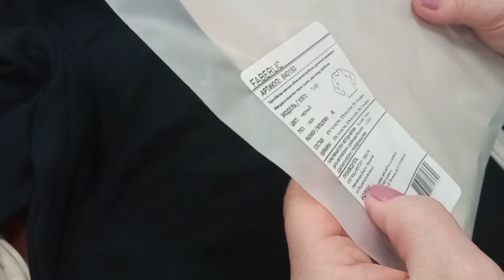Термобелье женское от Фаберлик